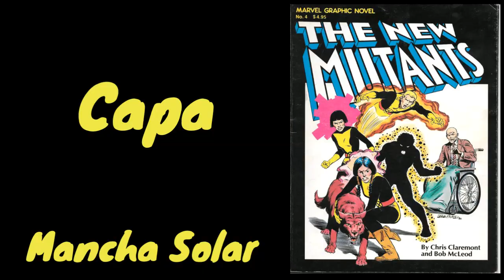Stan Lee Criou Heróis Brasileiros e Você não Sabia!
Muitos não sabem, mas a Marvel possui sim, heróis brasileiros, confiram.

Capitão América, homem de ferro, viúva negra, Thanos, capitã Marvel, Hulk, homem aranha, doutor estranho, Thor, guardiões da galáxia, Manopla, Vingadores Ultimato, Vingadores guerra infinita, Panini 2019, unboxing, review.

C3N Retrô

O Canal Nostalgia!